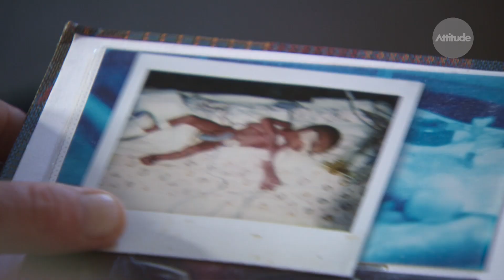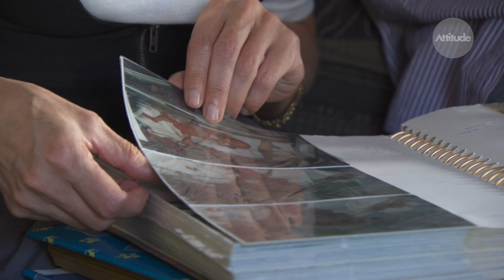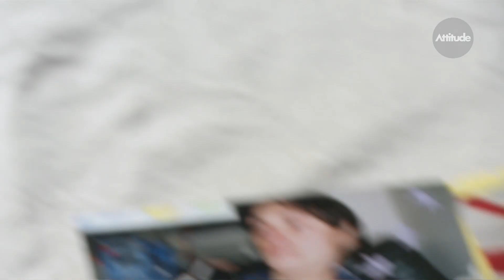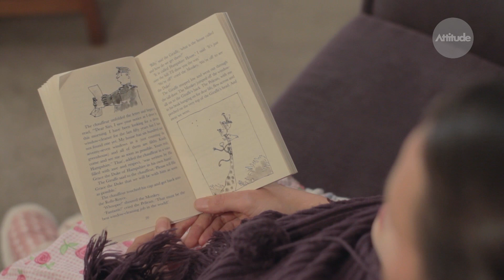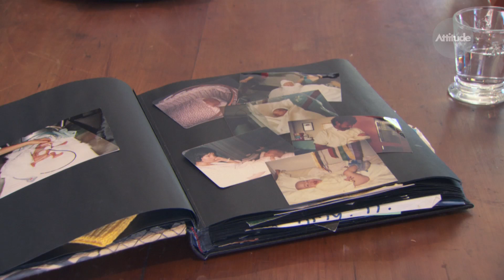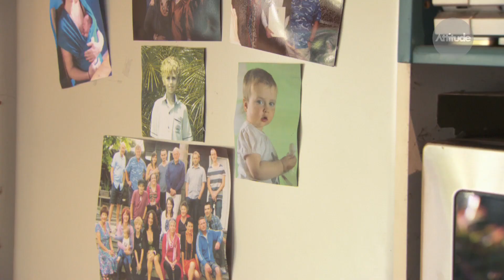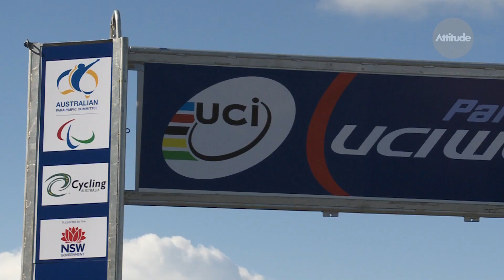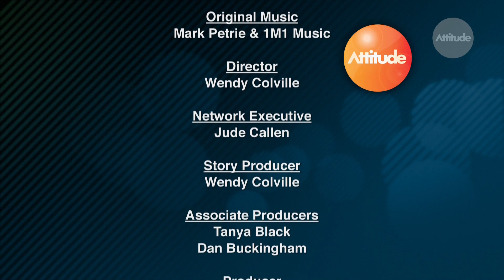Too Early?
Medical advances mean we can save pre-term babies from as early as 23 weeks gestation, but up to half of those very premature babies will have some form of lasting disability.